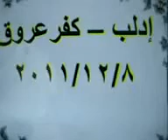‫ادلب - كفرعروق || مظاهرة لأحرار كفرعروق 8-12-2011 جـ1